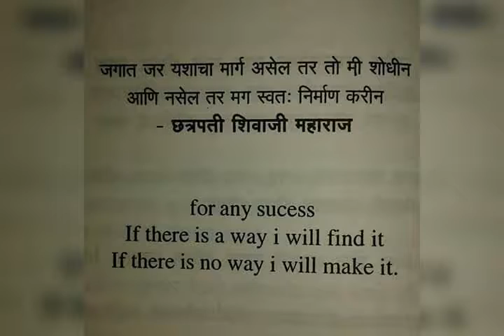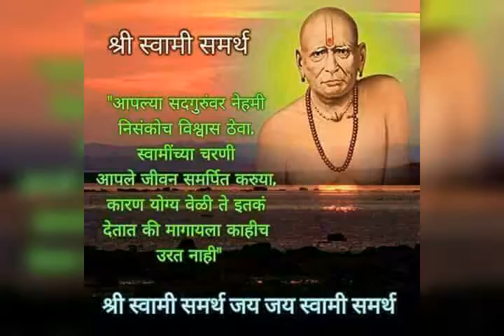Dish tv Jagdish